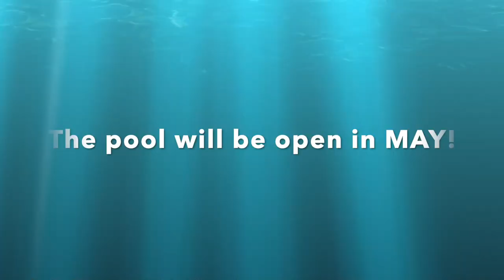Closing the pool, 2021 with a final message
2021 was our worst pool year thus far. It was so hot over night that the pool stayed warmer than ever. I was fighting algae almost constantly...which is part of the reason we just decided to close it in October even though it's still warm enough to swim (with heat) until Halloween sometimes.
Hopefully 2021 isn't so hot!